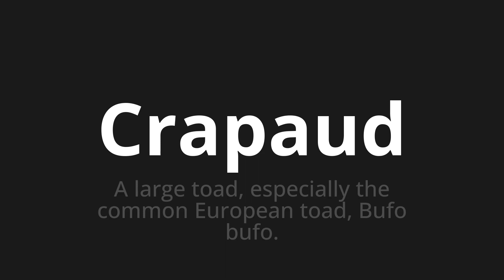How to pronounce Crapaud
Master the Pronunciation of 'Crapaud Which Means toad' - which means : A Large Toad, Especially The Common European Toad, Bufo BOFO. 📝 with @BaguettePronunciation 🎓🗣️ - [Your Guide to French]

Learn to pronounce 'Crapaud' perfectly in French with our easy and engaging tutorial by @BaguettePronunciation! 📖📽️ In this comprehensive video, we provide you with native speaker examples 🗣️👂 and phonetic breakdowns 🎵 to ensure you get the pronunciation just right.

How to say Toad in French